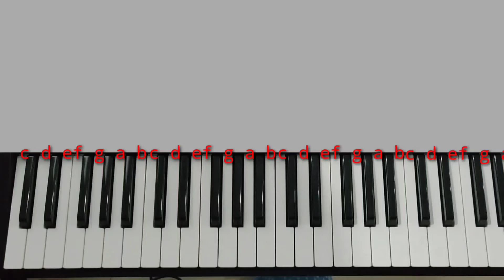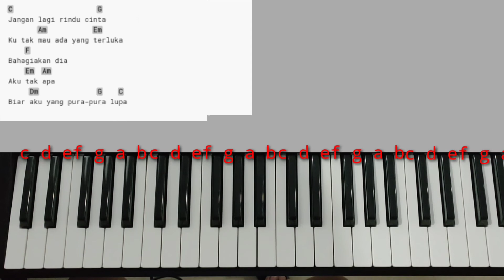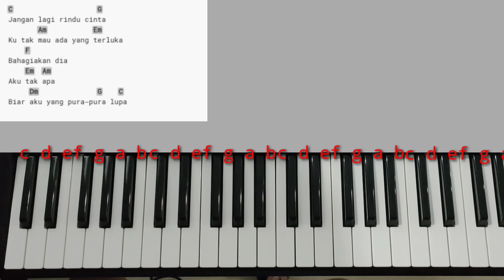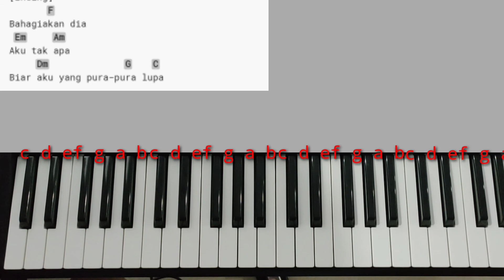Tutorial Piano Mahen Pura Pura Lupa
Hi gaes

Tutorial kali ini kita akan bahas bareng lagu Mahen yang berjudul pura pura lupa dengan chord natural C major

Pastinya sangat mudah dipahami buat para pemula